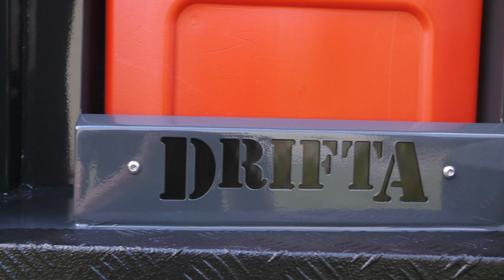DOT Trailer Edit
Little edit it did up for the NEW DOT WUHT, tofty's trailer :)
MUSIC !

Kaito Sutton